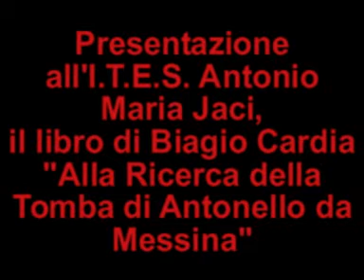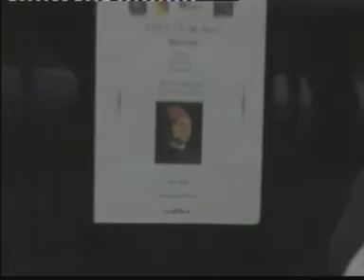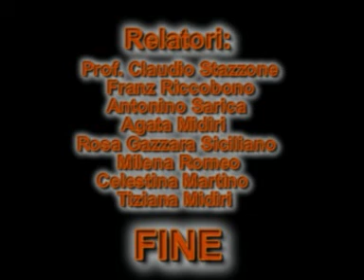Presentazione Libro "Alla Ricerca della Tomba di Antonello da Messina".mpg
Biagio Cardia ha Presentato il libro "Alla Ricerca della Tomba di Antonello da Messina", il 28 Aprile 2011.